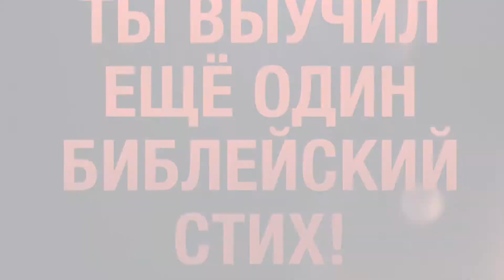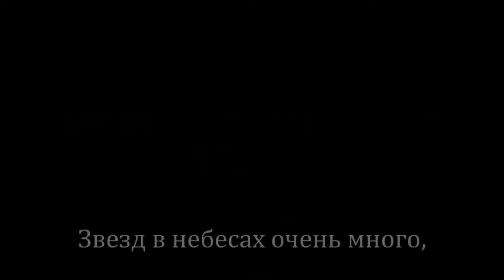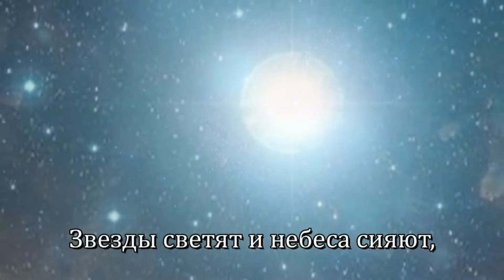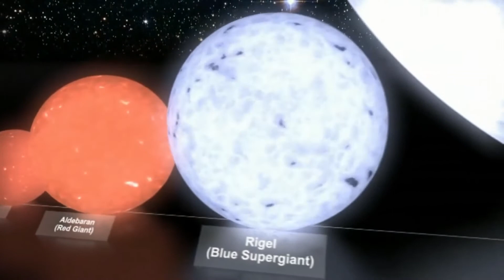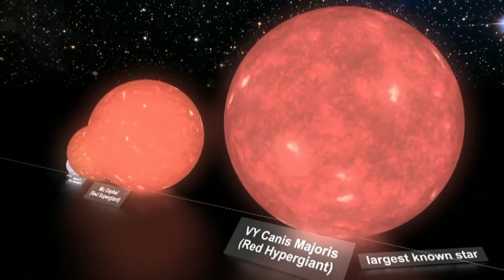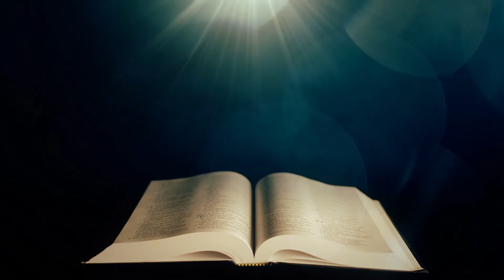"Мирное расставание" Урок №2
Авраам мирно расстался с Лотом.А как мы выходим из конфликтных ситуаций?Арасений, Лаура, Лиза, Наташа и Кристина поделились своими мыслями.